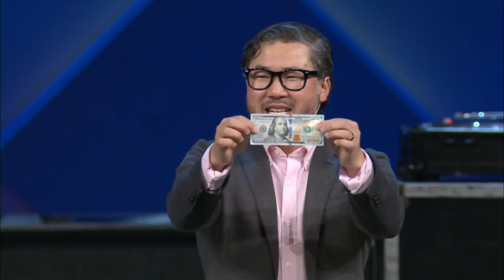Summer at Willow: What is Grace? | Eugene Cho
Pastor Eugene Cho teaches about grace.